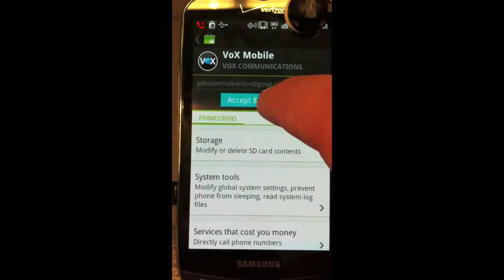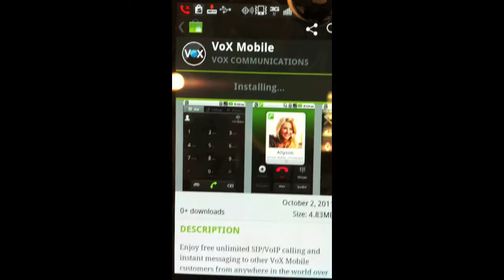Samsung Android App, VoX Mobile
Description
Enjoy free unlimited calling & instant messaging to other VoX Mobile customers.

Enjoy free unlimited SIP/VoIP calling and instant messaging to other VoX Mobile customers from anywhere in the world over 3G/4G and Wi-Fi networks.

Here is what you get:

★ No monthly contract
★ A real telephone number
★ Unlimited free calls to other VoX Mobile customers (1)
★ Unlimited free instant messaging to other VoX Mobile customers (1)
★ Free voice mail
★ Free calling features such as call waiting, 3-way calling, and caller ID
★ Record telephone calls
★ Incoming call filtering for advanced users
★ Integrated contacts
★ Integrated dial pad
★ Support for multiple telephone numbers
★ Support for over 60 SIP service providers
★ Online account management
★ G.729 support for improved audio quality (2)

Note 1: Data plan is required. 3G/4G or Wi-Fi connection is recommended.
Note 2: Requires confirmation of a G.729 end-user license agreement.